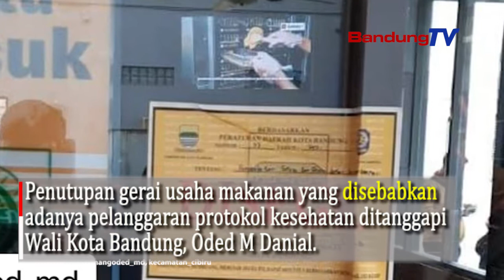Oded ; "Jadikan Pelajaran Kasus Penutupan Gerai Usaha Makanan"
Penutupan gerai usaha makanan yang disebabkan adanya pelanggaran protokol kesehatan ditanggapi Wali Kota Bandung, Oded M Danial.